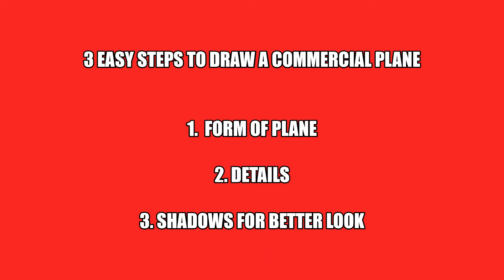3 EASY STEPS TO DRAW A COMMERCIAL PLANE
Follow these three steps to draw a commercial plane!